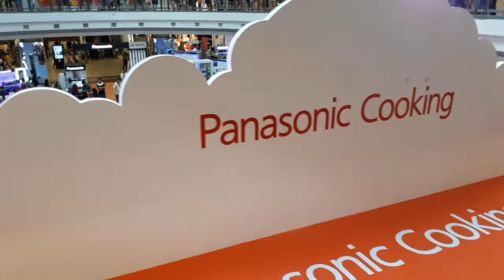Panasonic Cooking Event At 1 Utama Shopping Centre Malaysia on JAN 2018